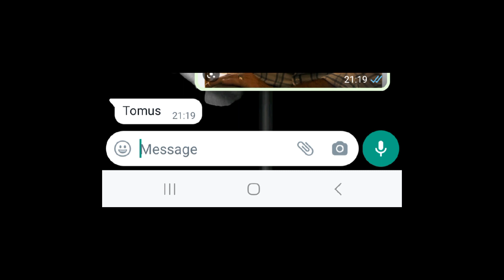my friend who has never watched obx guesses the characters part 2!